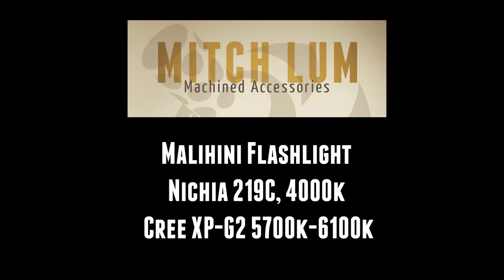Malihini Custom Flashlight - Emitter Comparison - 219C vs XP-G2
In this video I compare two of my Malihini custom flashlights, one that I built with a Nichia 219C 4000k and one with a Cree XP-G2 5700k-6100k.  The Nichia is considered nicely warm and the Cree is slightly brighter and definitely much whiter/cooler.

I personally like the Nichia better and it's our standard offering but I know what some people will prefer a cooler, brighter "pocket rocket" type of build so I'm occasionally offering this as an option.